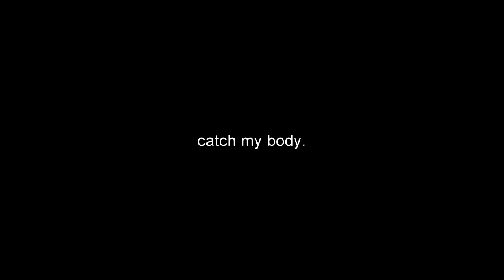Nine Callisto - Underworld | rick reviews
With the end of the year in close sight, Nine Callisto emerges again with his most savage set of rap tracks yet. Brain food? Not quite, but it'll certainly give you the same energy as a balanced breakfast.

Artist: Nine Callisto
Title: Underworld
Label: Self-Released
Genre: Hardcore Hip-Hop / Trap Rap
Rating: 7/10

Fav Tracks: Superiority Complex, Nicotine, Catch My Body, Drinking Mud, All Day, Juggin

Least Fav Tracks: Work